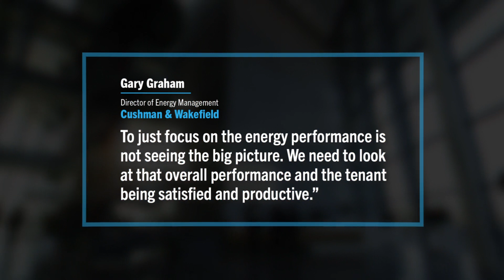Connected Buildings are Smart Business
Connected buildings are smart business—they empower you to make meaningful changes to optimize everything from energy costs to comfort to business operations. Acuity Brands delivers the right technologies in the right places to create a seamless connection between you and the people in your space. We help you maximize every square inch of your building at every touchpoint, so you can extend what’s possible for your business. Learn from industry experts and see how we combine building systems technology with lighting to provide an internet of things solution that’s works for you.